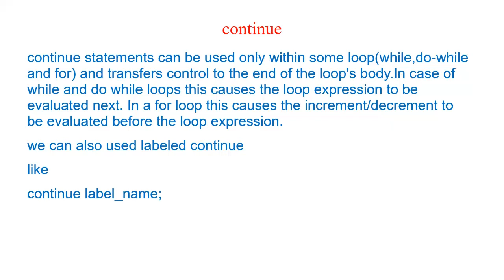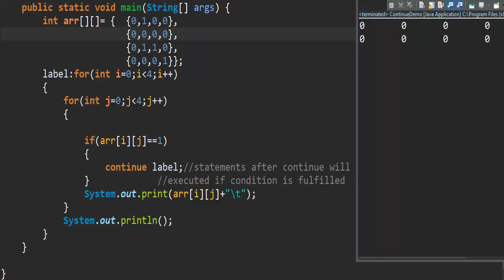continue statement in java | tutorial-39 | latest | 2020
continue statements can be used only within some loop(while,do-while and for) and transfers control to the end of the loop's body.In case of while and do while loops this causes the loop expression to be evaluated next. In a for loop this causes the increment/decrement to be evaluated before the loop expression.

we can also used labeled continue

continue label_name;